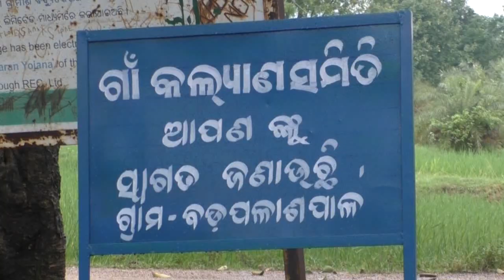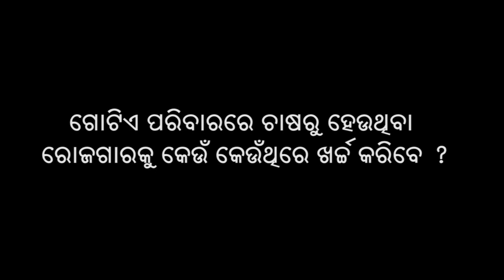Overarching nutrition sensitive agriculture practices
In this video we discussed about understanding nutrition sensitive agriculture practices and how this is integrated to many livelihood practices. All the nutrition sensitive agriculture practices like washing hands with soap after working in the farm, workload sharing and joint decision making have been discussed in this video.